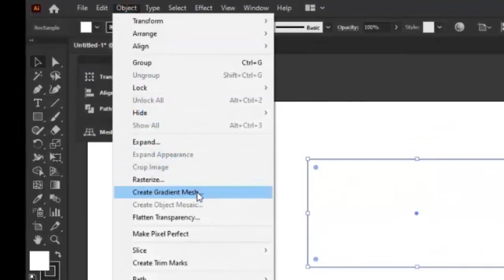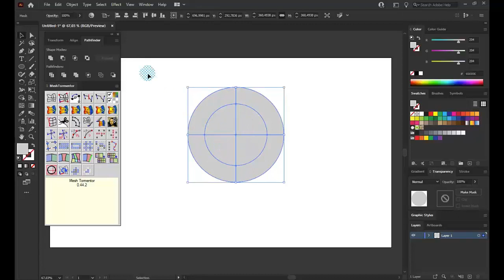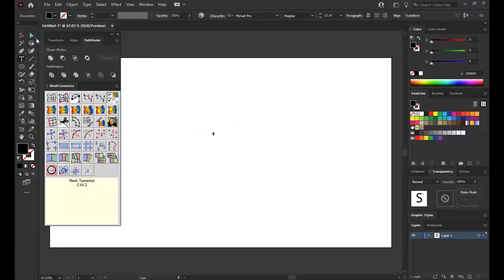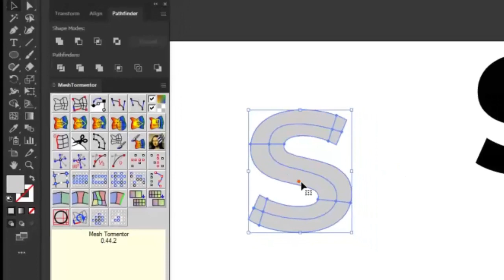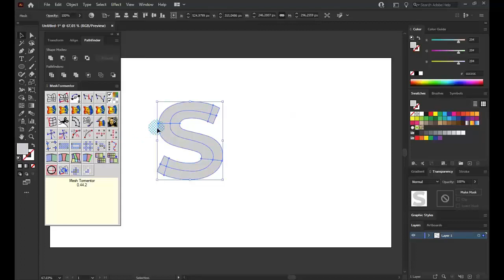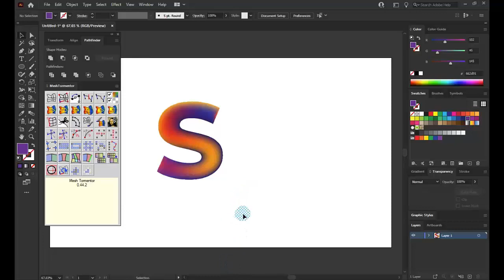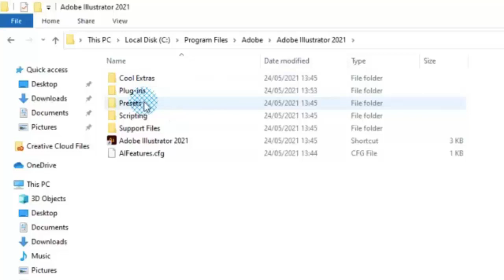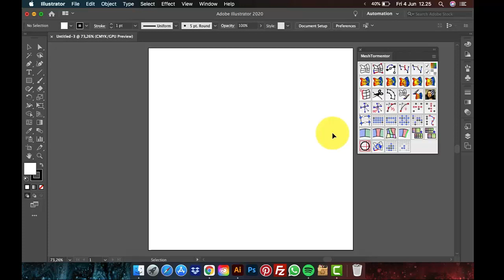Gunakan Gradient Mesh Tool Seperti Desainer Pro | Mesh Tormentor Adobe Illustrator Tutorials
Video ini adalah cara menggunakan gradient mesh tool di Adobe illustrator yang dibantu dengan plug-in Mesh Tormentor, sebuah plug-in yang sangat berguna untuk teman-teman khususnya yang fokus di bidang Microstock. Mesh tormentor ini gratis dan tersedia untuk versi windows dan Mac Os.

Tidak lupa saya ucapkan banyak terima kasih kepada mas Temy yang saya anggap sebagai guru yang selalu mengajari saya menggunakan tools adobe illustrator.

Jika video ini bermanfaat silahkan klik tombol like. atau jika punya pertanyaan, saran dan tanggapan silahkan berkomentar atau DM